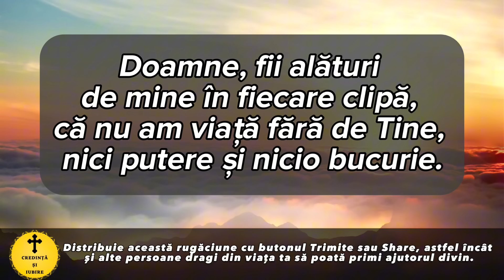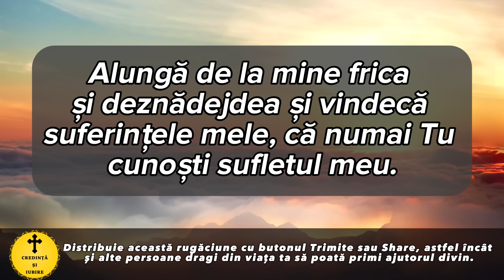Rugaciunea Zilei De Duminica 18 Februarie – Rugaciune Scurta Si Puternica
Roagă-te neîncetat!